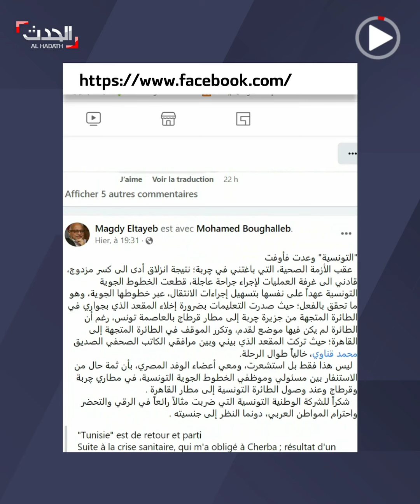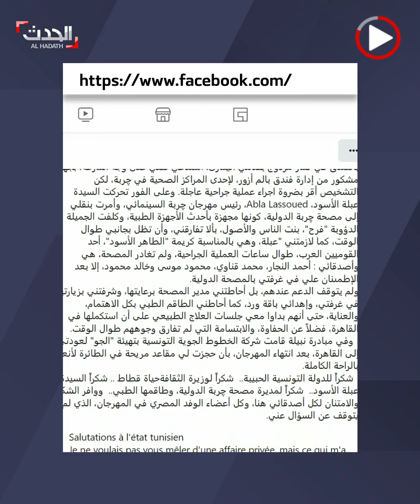صحفي مصري يشيد بالخطوط الجوية التونسية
الصحفي المصري والناقد السينمائي مجدي الطيب يشيد بالخطوط الجوية التونسية للمعاملة "الراقية" التي لقيها